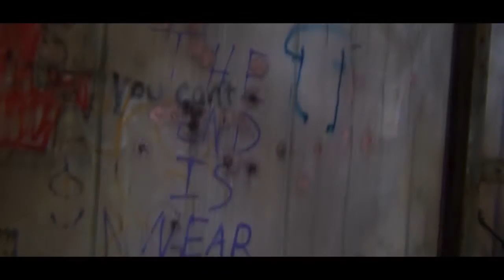Infection 3: The Last Fight Trailer #1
The world is at it's end and the final opportunity to change it back is upon the shoulders of the men and women of the Resistance and our group of survivors. Can they stop the zombie threat once and for all or die trying?